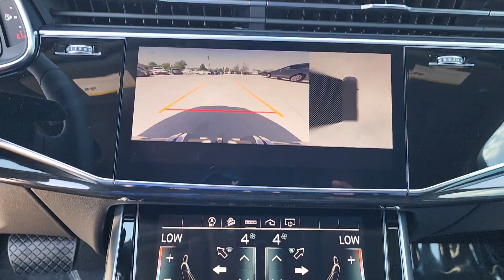2025 Audi Q7 55 Premium Plus OK Tulsa, Broken Arrow, Bixby, Joplin, Owasso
New 2025 Audi Q7 55 Premium Plus available at Audi Tulsa located in 4208 South Memorial Drive, Tulsa, OK, 74145. Servicing the Tulsa, Broken Arrow, Bixby, Joplin, Owasso area.
Please mention the stock SD010331 when you contact the dealership for this vehicle.

Get a feel for the  2025  Audi Q7. Loaded with tech and crafted of fine materials, this impressive Q7 delivers style and substance. Big and powerful, yet lithe and a pleasure to drive, this handsome vehicle gives your family the quality they deserve.  These are just some of the great options this vehicle comes with: Heated Steering Wheel
, Convenience Package, Wireless Charging Station, Panoramic Roof, Keyless Entry, Navigation System, Heated Mirrors, Fog Lamps, Satellite Radio, Back-Up Camera. Satisfy your craving for quality and performance in this meticulously crafted Q7. Come in for a test drive. Our team will make it the best part of your day.